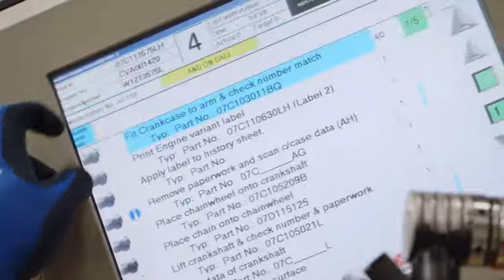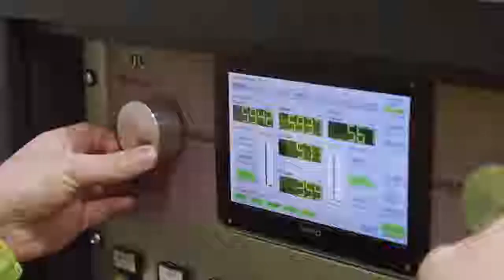Bentley Car Engine Making Factory - കാർ എഞ്ചിൻ എങ്ങിനെ നിർമ്മിക്കുന്നു , Pro-Tec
Production, Raw Materials, Technology, Invention